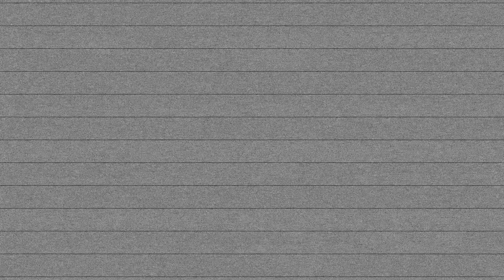Mike Bizi - Slow Progress | (Official Music Video)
Music Video By Mike Bizi Performing His Single Slow Progress Off His Latest Tape
"There's No Time Like Now"

(Hook)
People claim the reason they even became a politician
was to be the change that they wanted to see inside the system
Murders Ain't decreasing, corruptions on the rise
Putting paperwork as the proof to prove the numbers doesn't lie
But.. I'll give em the benefit of the doubt
Cuz little by little we moving on up×2

1st Verse
There's an absence of a feeling of challenge
now that I haven't met the mission
Finding Jesus and through my journey there was some skepticism
You've been derailed by having visionz of hell
you don't need to commit a crime because you imprison yourself
by clothing yourself with limits,
indulging in activities knowing you'll never finish
In those precise moments utilize God as a witness
Treat my punchlines like ya favorite scene in a motion picture but you took too long to come back so therefore you missed it and you rewind it
I carry traits of an Introverts honestly I don't mind it
The markets over saturated with Trap records that are trash records so in terms of good music it's hard to find it
I swear I'm that rapper every rappers coming fo
women wearing make up just to emphasize a stunning glow
I hear your excuses but you should save it like ya money low
stick with ya intuition who gives a Fuck what the studies show

2nd Verse
I'm executing musical hiatus
watch me come back
the Rap game I run that, and it took more than one lap
You could have Pac, Biggie, Ice Cube, and Jay-Z write you your bars for whole career my pen game will still be unmatched
I told the boys in choir when you struggle sing about it
know ya dreams is real when you can't go a day not thinking bout it
Desires to be educated can be fulfilled in the absence of college if you making efforts to read about it
Im tryna eat you looked away so I took your plate
Got an ample amount of drive to get endorsements from All state
My fans want new music Fuck it Imma make em all wait
And haters hate to embrace the fact they've been beaten like pulse rates
And Anticipate pregnancy if I ever meet ya daughter
I'm such a purist I even got a recipe for water
And Work is a waste of time when it's unaware to the Gods
and a bad feeling exists knowing you'll never get rewarded

3rd Verse
Plans in the near future is something I got a lot of
I watch the Eric Gardner tape strictly as a reminder
complaints are for suckas this time around Imma find a
solution God-willing the cycles of Cop Killing
is something I'm not feeling
and Y'all shouldn't either
lessons and methods from Farrakhan's what y'all should be keen of
To the handsome faces be grateful for all of ya features
but don't be quick to restrict the fact that beauty is within
Fly enough to receive employment from Airlines
Using weapons with a long shaft when try to rob me yeah that's spear time
When you get a Full time job its a full time job to find Spear time
Stressing but Thank God I still got my hairline
Shoutout to Keiva I miss the way you laugh
Having intimate conversations while sitting on the grass
My past neighbors asked me "Yo Mike where you moving to"?
I said " I don't know but I'll no longer be living in the past "

(Hook)